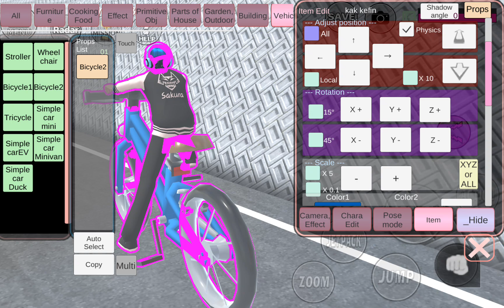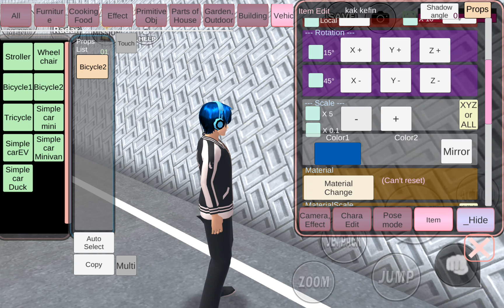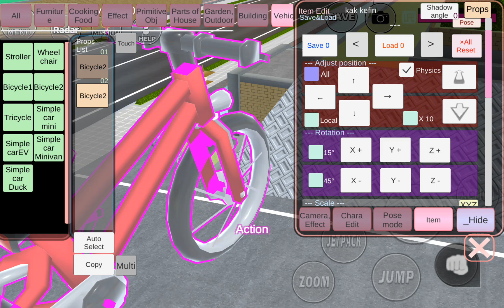SAKURA BALAPAN SEPEDA MOTOR TERBESAR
SAKURA BALAPAN SEPEDA MOTOR